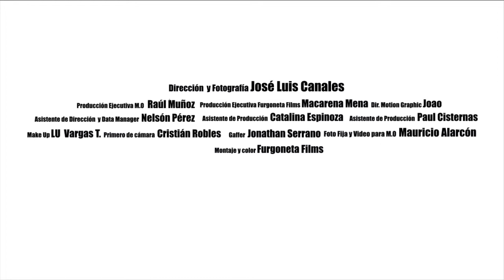ORIGINALA - Movimiento Original Video Oficial